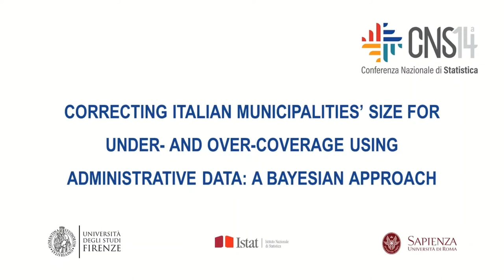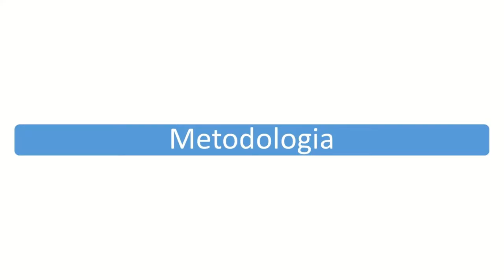2.33 Correcting Italian municipalities’ size for under- and over-coverage using administrative data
Area: Soluzioni metodologiche e tecnologiche innovative per la statistica ufficiale

Autori: Veronica Ballerini; Simona Toti; Marco Di Zio; Brunero Liseo.